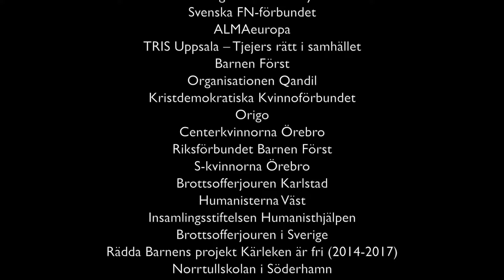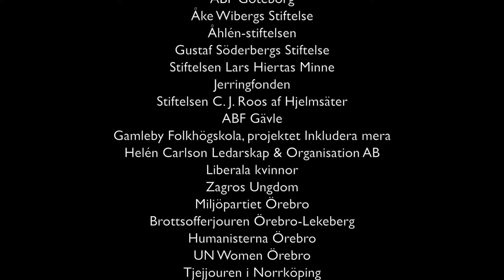Tal av internationella människorättsaktivister i Sveriges riksdag [Del 3/3]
Sara Larsson intervjuar den internationella gästen Raheel Raza - Författare, journalist, kvinnorättsaktivist, ordförande för The Council for muslims facing tomorrow om deras arbete mot hedersförtryck i Canada

Konferencier: Camilla Starck
Foto & redigering: Fitore Osmanaj